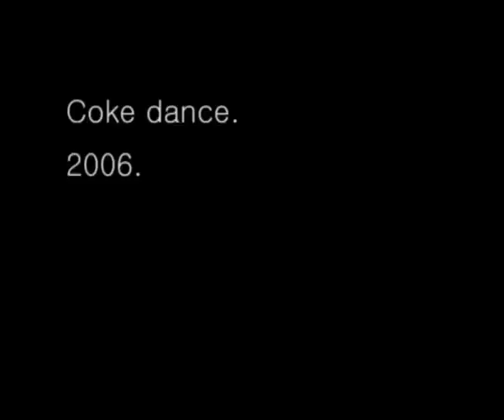David Sherry 3 video clips.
David Sherry video art clips.
Coke dance, Looking through Tom Cruise's eyes and Smoke break.